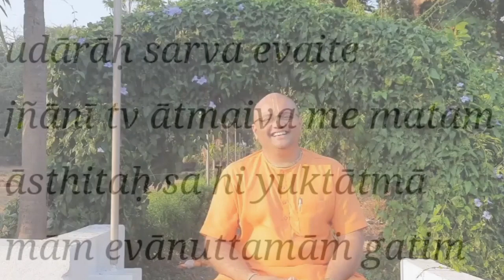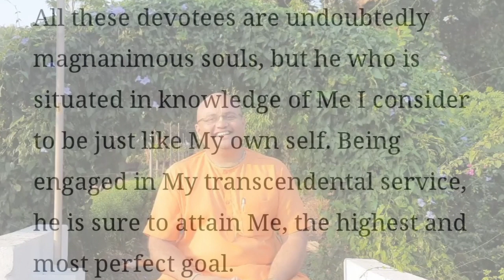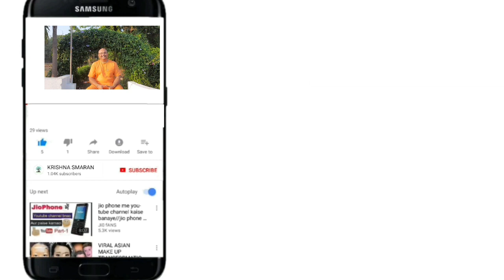Geeta Ka Saar | Shrimad Bhagwad Geeta Saar | Geeta Shloka explained | Geeta Updesh | Ch 7.18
HARE KRISHNA,